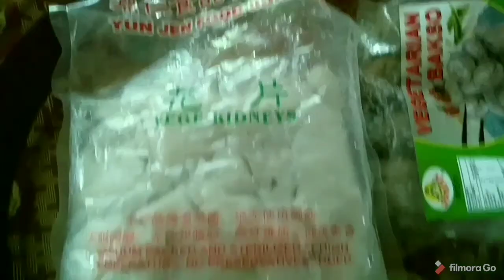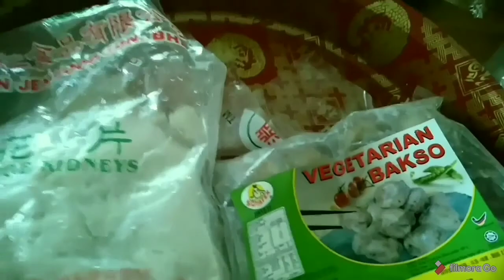Chinese New Year's Eve 2021 with tatay